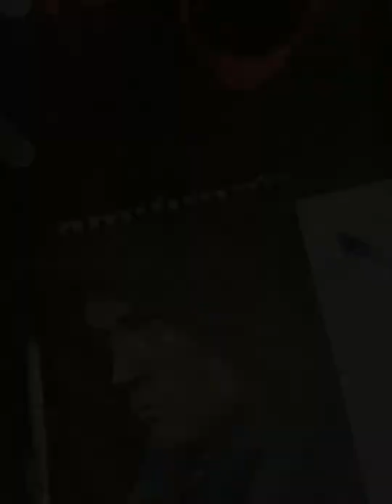Drawing Taron Egerton as Robin Hood - Time Lapse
Time lapse of my drawing of Taron Egerton as Robin Hood from the 2018 Robin Hood Movie.
Made with pastels and colored pencils.

Song: Bloodstream - Ed Sheeran